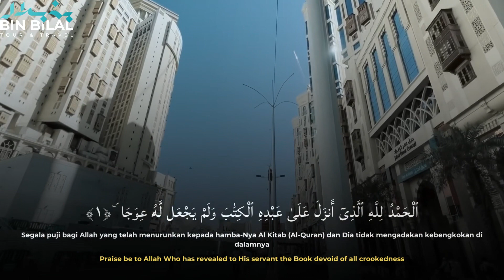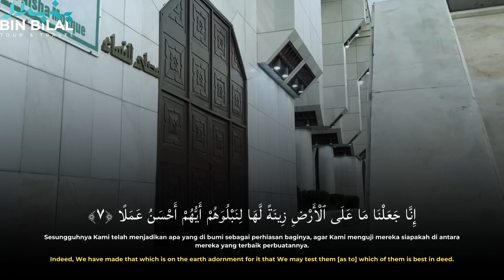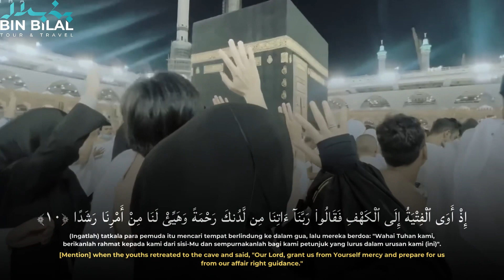SURAT AL KAHFI AYAT 1-10